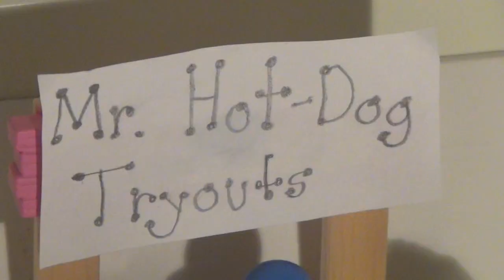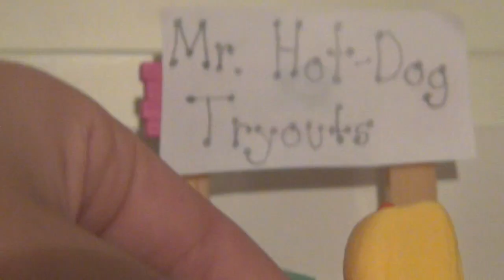Lps Mr. Hot-Dog Is Dead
Can it be? Is Mr. Hot-Dog really gone?